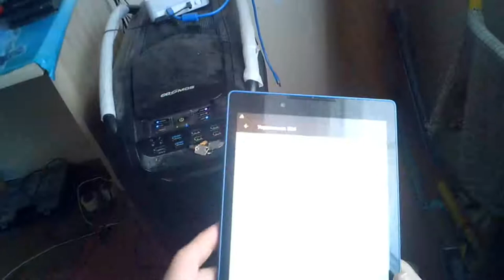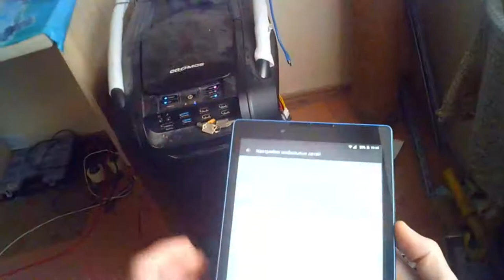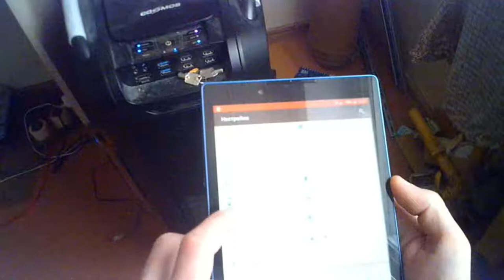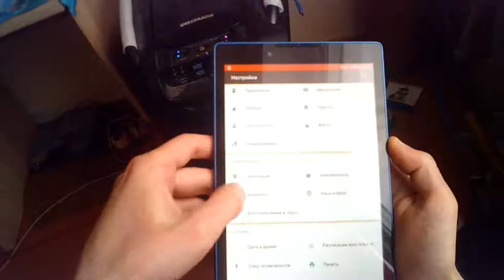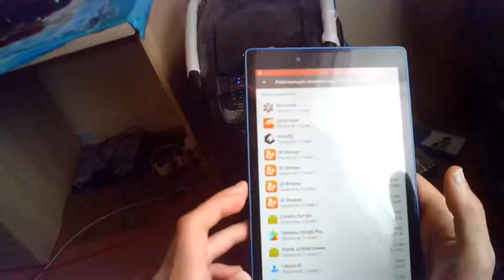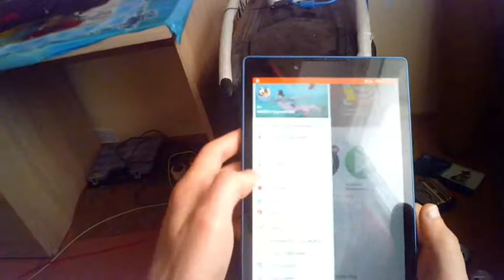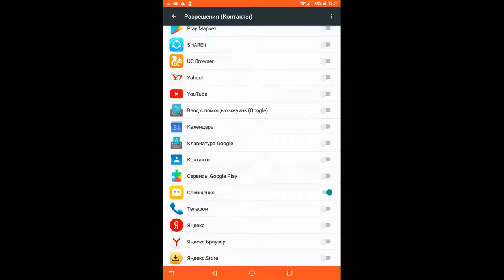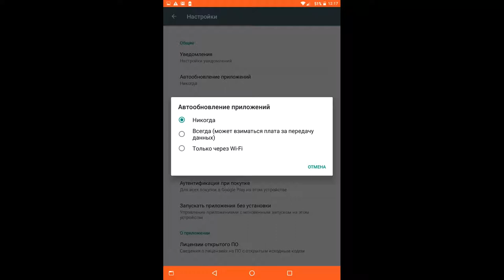Что надо сделать, чтоб меньше тормозил телефон и дольше не разряжалься акумулятор?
Чтоб меньше загружалься телефон и акумулятор, нужно не обнавлять систему, нужно отключить автообновление приложений и их не обновлять. Это главные вещи, на мой взгляд, чтоб телефон не тормозил. И можно поотключать разные программы (приложения) или их удалить, если ими не пользуешься, либо их удалить и установить более простые, которые не седят в памяти кешированной или не кешированной и не загружают память (ОЗУ). Например вместо встроенного музыкального проигрывателя можно установить бесплатный AIMP, который, и безплатный, и без рекламмы и .он не сидит в памяти (ОЗУ), когда его закрываешь. Браузер тоже лучше выбрать какой-то один, а то насколько я ознакомилься с ними, все они сидят в памяти (ОЗУ), даже когда они закрыты и ими не пользуюсь. Как и с другими приложениями надо делать, если не пользуешься, то лучше удали, а когда понадобиться, можно заного установить или включить, если это встроеное приложение и не удаляеться, а только отключаеться.
Также, думаю, очень важно отключить фоновый трафик мобильных сетей, чтоб при пропадании Вайфая нечайно не слопалься весь трафик например браузером, если он лимитный (трафмк). И устанавливать переодически лимит мобильного трафика, чтоб тоже на всяких случай чего-то не случилось и он сам весь бы не использовалься каким-то приложением.